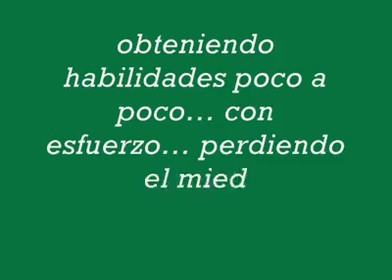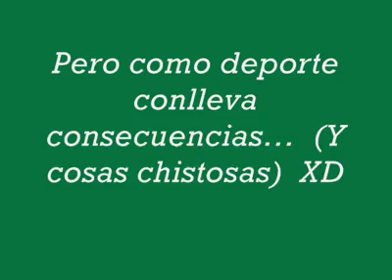El avance - The Arcans